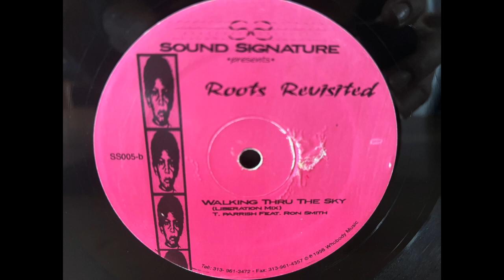Theo Parrish – Roots Revisited